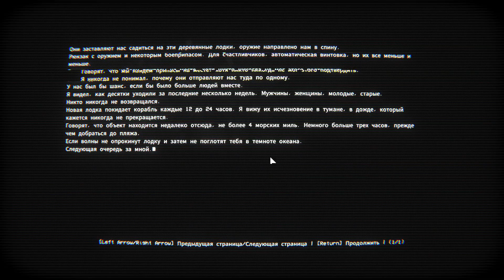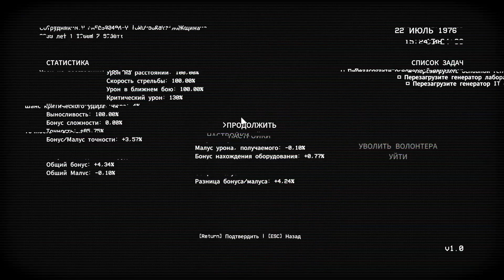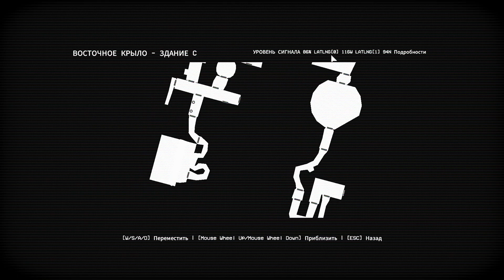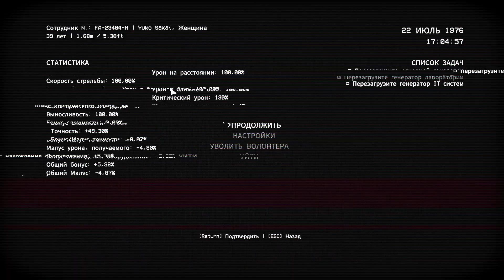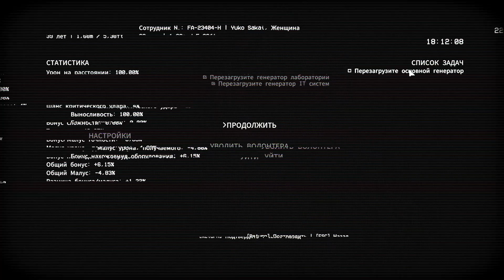Страшные пиксельные мутанты в EMPTY SHELL: PROLOGUE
Нет тагов